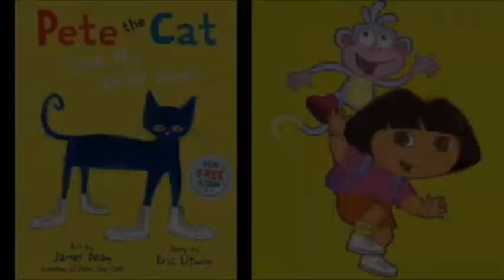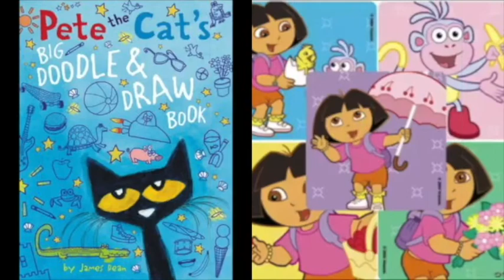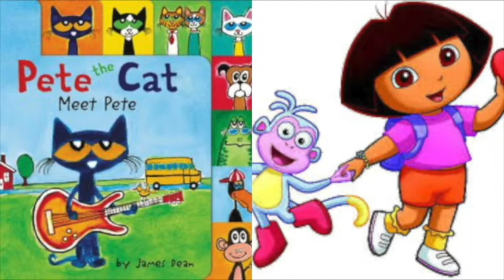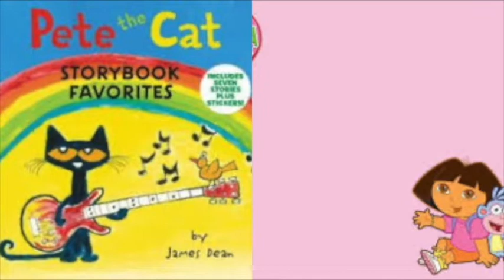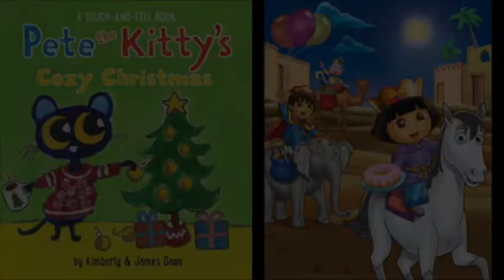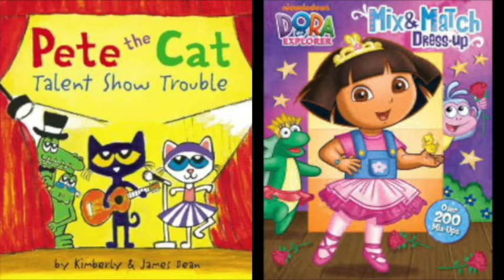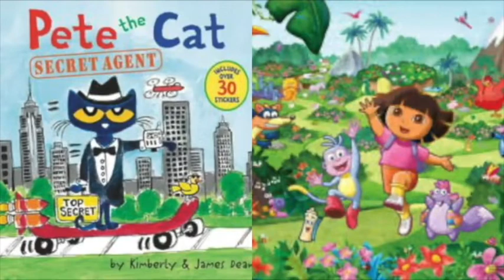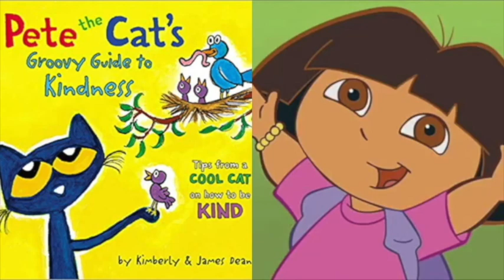MERGED Pete The Cat and Dora The Explorer Incredibles End Credits